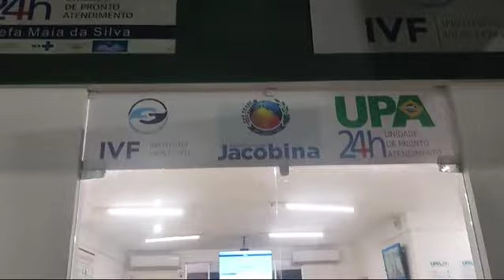guarda civil municipal dando giro na cidade